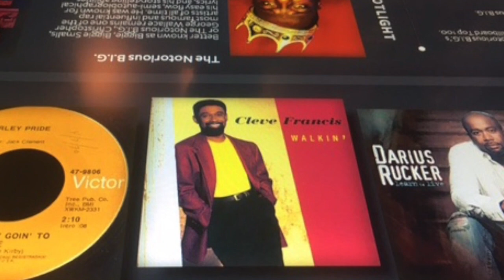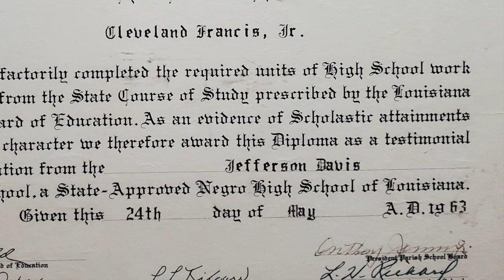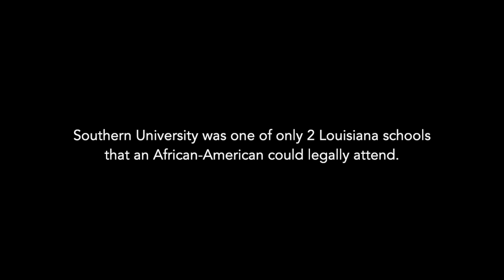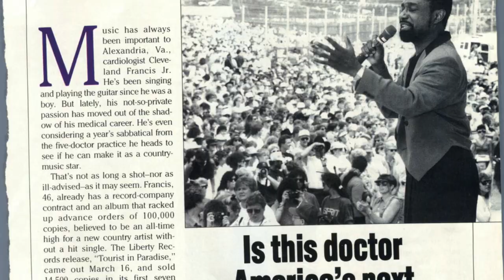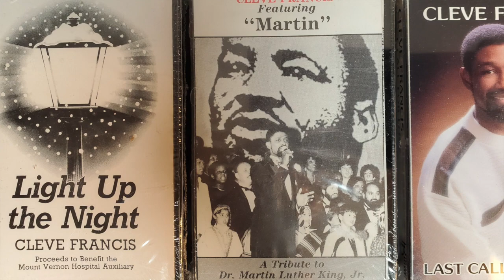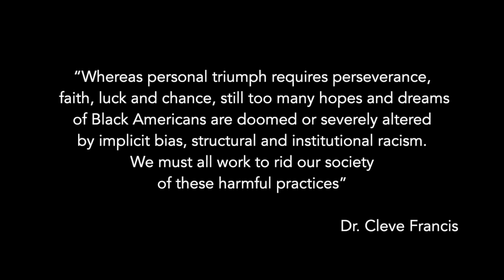An Interview with Dr. Cleve Francis (Black History Month Celebration at Inova Health System)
Cardiologist Cleveland Francis, MD has been serving our community for over 45 years. He also is a world renowned musician who has been featured in Rolling Stone Magazine in a PBS short video and continues to perform regularly at the Birchmere in Alexandria, Virginia.

Dr. Francis shares his journey to becoming the first Black cardiologist in Inova Health System and his music career.

Achievements:
Staff Cardiologist with Inova Heart and Vascular Institute (IHVI)
Co-Chairman of IHVI Antiracism/Equality Taskforce
Former President and Founder of Mount Vernon Cardiology Associates
Recipient of IHVI’s Life Time Achievement Award (The Pioneer Award) 2018
Featured in Music Section of the African American Museum of History and Culture, Washington D.C